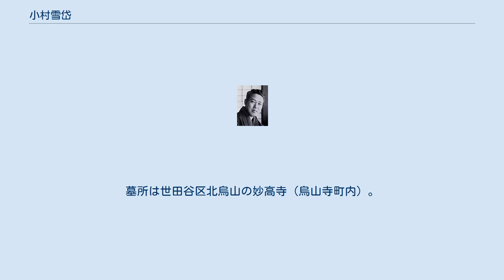小村雪岱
小村 雪岱（こむら せったい、明治20年（1887年）3月22日 - 昭和15年（1940年）10月17日）は、大正から昭和初期の日本画家、版画家、挿絵画家、装幀家。
 明治20年（1887年）、埼玉県川越市郭町に父小村繁門（しげかど）、母もんの長男として生まれる。
本名は泰助。
明治24年（1891年）に父が病没し、翌年母が小村家より離縁されたため、幼くして両親を失い、伯父の小村万吉に養育されることになった。
明治33年（1900年）、坂戸尋常高等小学校を卒業した雪岱は、翌明治34年（1901年）、東京の神田神保町に住む叔母の家に寄宿し始めた。
明治35年（1902年）、叔母の世話で、日本橋檜物町に住む外務省勤務の書家安並賢輔方で学僕となる。
明治38年には養子縁組した。
明治36年（1903年）、雪岱は16歳の時に画家を志して日本画家の荒木寛畝に入門した。
 明治37年（1904年）、東京美術学校日本画科選科入学。
下村観山教室に学ぶ。
古画の模写、風俗考証を学ぶ。
明治40年（1907年）に福岡医科大学の久保猪之吉が上京してきて、夫人とともに駿河台の宿屋に泊まった。
この時、歌川豊国の絵の模写を頼まれていた雪岱がそれを届けに宿屋へ伺うと、久保は外出しており夫人が応じた。
そこへ宿屋の女中が「泉先生の奥様がお見えになりました」と告げに来たという。
久保夫人と泉鏡花夫人は昵懇であったようで、「明日は鏡花本人もここにお邪魔します」という言葉を聞いて、既に鏡花の小説を愛読していた雪岱は、再びその宿屋を訪れた。
このようにして雪岱は、小柄で、ちょっと勝気な美女が男装したような感じのする鏡花と巡りあったのであった 。
雪岱の雅号を与えたのが鏡花である。
明治41年（1908年）に東京美術学校を卒業、一時、国華社に入社している。
 明治42年（1909年）、養父の安並賢輔病没。
安並家を継ぐ。
ただし、仕事では小村姓を名乗る。
 大正3年（1914年）、泉鏡花の『日本橋』の装幀を行ない、以後鏑木清方と並び、多くの鏡花作品を装幀、木版多色摺りによる挿絵の仕事を手がけた。
また、大正11年（1922年）には里見弴の『多情仏心』の挿絵も手掛けており、装幀のほか、新聞雑誌の挿絵において活躍している。
雪岱の美人画は橋口五葉よりも浮世絵的な雰囲気が色濃かった。
その作品は鈴木春信の影響を受けながらも、幕末の歌川国貞あたりの末期浮世絵の持つ崩れた美にも通じていた。
新聞小説の挿絵などでは、殊にオーブリー・ビアズリーのような黒白のシャープで、くっきりとした版画的な絵をもって特色を際立たせた。
なお、雪岱の木版画は、生前のものより、その没後に高見沢木版社などから版行されたものの方が多く、いわゆる新版画に分類される。
 一方、舞台美術の分野でも異才を発揮し、大正13年（1924年）の『忠直卿行状記』から舞台装置の世界で独自の感覚を発揮、『一本刀土俵入』『大菩薩峠』など、数多くの作品を制作。
溝口健二の映画美術の担当などをこなして、舞台装置の世界で自ら一時期を画した。
 昭和8年（1933年）に、挿絵の代表作となった邦枝完二作の新聞小説『おせん』（東京朝日新聞）、翌昭和9年（1934年）の『お伝地獄』（読売新聞）など数々の作品を発表するなど、挿絵の分野においても大きな足跡を残した。
この『おせん』以降は邦枝文学とのコンビネーションも目覚ましかった。
また国画会同人でもあり、情趣と端麗な画風を以て、「昭和の春信」と評された。
 国画院作品展への参加時を含め主流画壇からの評価は低かったが、「厄介な世界ならば強ひて其処に入りたいとも思はない」（1937年の随筆『私の世界』）と挿絵画家としての矜持をもって、現存確認分だけで1万点を超える挿絵を描いた。
雪岱調と呼ばれる版画風の描法のほか、里見弴『多情仏心』などではクロッキー調の挿絵も手掛けた。
書体にも気を配り、やや縦長で、横線が細い文字から無署名であっても雪岱作と推定できる挿絵もある。
 昭和15年（1940年）、脳溢血にて死去。
享年54。
墓所は世田谷区北烏山の妙高寺（烏山寺町内）。
法名は園林院雪岱日閣居士。